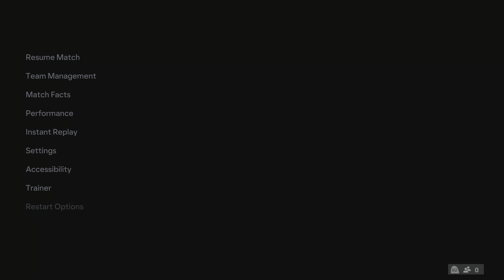FC 24, HAALAND or MBAPPE? Who is better goalkeeper? UEFA CHAMPIONS LEAGUE FINAL, PS5, 4K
Please, write in comments, who is better? Haaland or Mbappe?